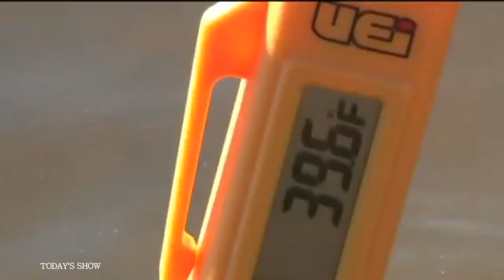A warm November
Despite a sharp cold front delivering a chillier reality check to parts of the Midwest and Great Lakes in recent days, November's chilly, raw brand name couldn't be further from the truth this week.

With high pressure setting up shop near the Eastern Seaboard, and generally lower pressure in the western U.S., a belt of warm air is flowing northward from the southern Plains into the Upper Midwest, Great Lakes, Ohio Valley, and the Northeast in November's first week.

Jacksonville, Florida already set an all-time record high temperature for November on Sunday, reaching 89 degrees. That broke the previous record of 88 degrees that was set in 1961 and 1986.

Tallahassee, Floria set an all-time record high temperature for November on Monday when the mercury climbed to 89 degrees. The dew point was in the mid 70s at the time which allowed the heat index to soar to 98 degrees.

For some, this warm spell will feel more like a typical late September air mass than an early November one and could flirt with some daily records.

The warmth will remain in place until Thursday in the Midwest and Friday in the Northeast. A cold front will drop temperatures back closer to average in those regions for the weekend.

Here are some forecast "high"-lights by region: